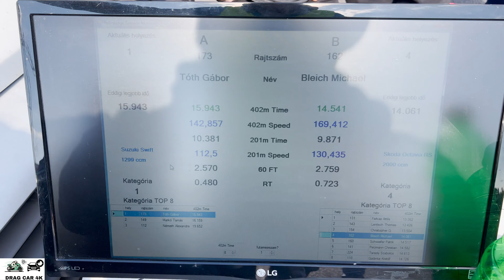Suzuki Swift 1.3 vs Skoda Octavia RS 2.0 drag race 1/4 mile 🚦🚗 - 4K UHD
Suzuki Swift 1.3 vs Skoda Octavia RS 2.0 1/4 mile drag race, top speed and acceleration on the drag strip, enjoy the drag racing!If you like this video please subscribe to channel, burnouts, top speed, drag race sports car, crazy TDI smoke, TDI Popcorn, 1.9 TDI black smoke, Turbo sound, Classic Muscle Cars Drag Racing, old muscle cars, acceleration, sound and close look, motorcycles drag racing, motorbike drag race, 1/4 mile drag racing, 1/8 mile drag racing, of most powerful motorbikes and cars. The best of drag racing DRAG CAR 4K